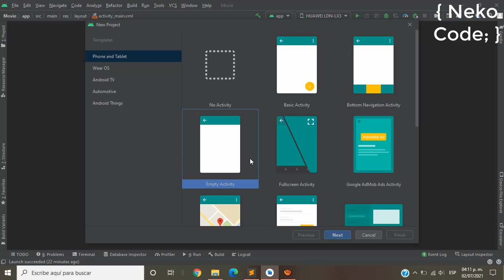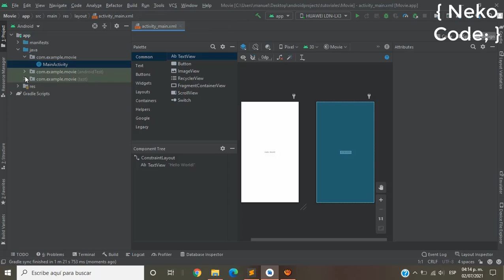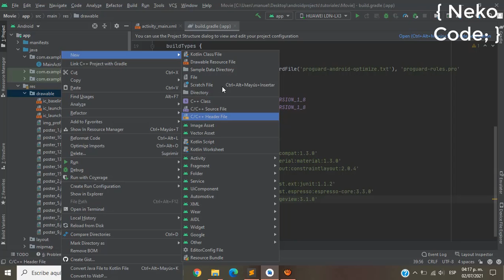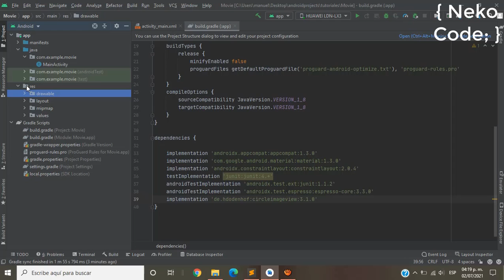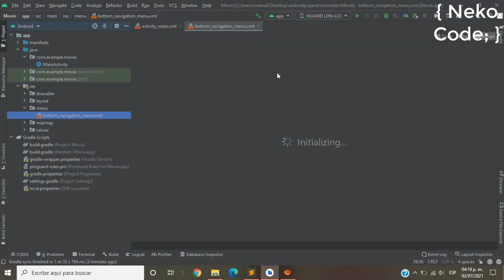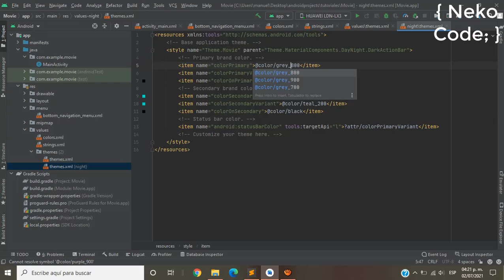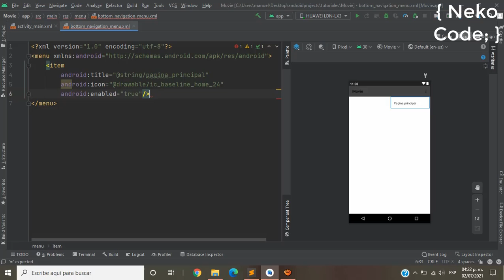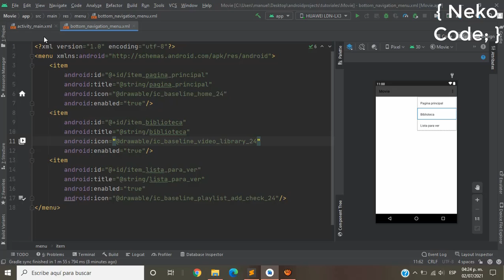UI movie design android 1/3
CircleImageView

implementation 'de.hdodenhof:circleimageview:3.1.0'